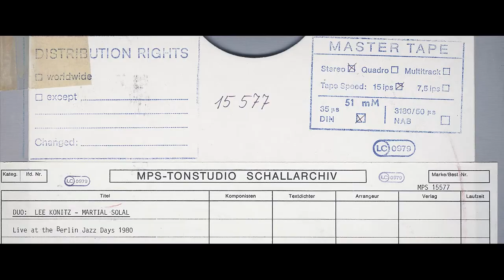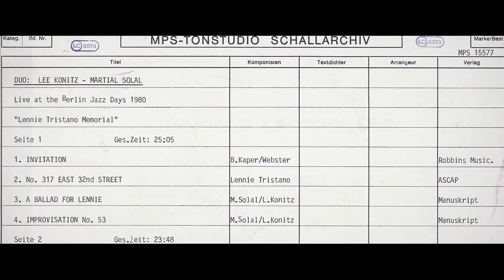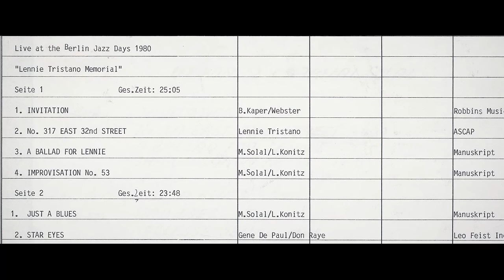Lee Konitz & Martial Solal - Subconciously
"Subconciously" by Lee Konitz & Martial Solal from their 1982 album "Live At The Berlin Jazz Days 1980". Remastered from the original master tapes.
A duo album of the highest caliber! US Alto saxophonist Lee Konitz’s career encompasses the beginnings of bebop, the Birth of the Cool, mainstream as well as the Avant-garde. Konitz has recorded with virtually every major modern jazz figure of the last 60 years, including Miles Davis, Charles Mingus, Gil Evans, and Brad Mehldau. French pianist Martial Solal has been a major musical voice since the 1950’s. The two have had a rich musical relationship since the 1960’s. This live 1980 album was conceived in part as a “Lennie Tristano Memorial”. Lee’s studies and playing experience with the iconoclastic pianist left an indelible imprint on the saxophonist’s concept, and Solal is the perfect partner for the project. A free-wheeling interpretation of the standard Invitation is followed by No. 317 East 32nd Street Tristano’s Manhattan address. Martial and Lee play the piece as if they were at one of Lennie’s open-ended sessions, as they experiment with the musical possibilities. The two take a deep bow to the master in a heart-felt A Ballad for Lennie,and Improvisation No.53 has Lee and Martial in an inspired duo hovering around the changes to All the Things You Are. It’s everything but Just A Blues, as the two explore by-tonal pathways. They go on to scope out Star Eyes in a spacey rendition. Noblesse Oblige sounds suspiciously like Cherokee, the composition Charlie Parker morphed into a defining jazz standard. The two play it with the appropriate virtuosic passion. Konitz’s Subconscious-Lee is a bop era classic that transcends the period – an example of Tristano’s innovative influence. An exhilarating exploratory session by two masters of the music.